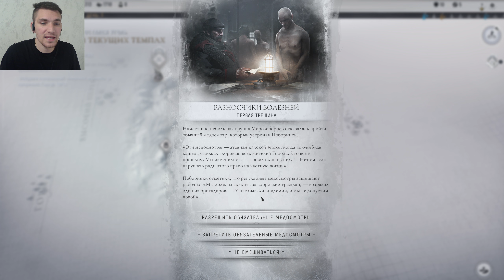ВЫБОРЫ МЭРА НЬЮ-ЛОНДОНА! ГОЛОСУЕМ! - Frostpunk 2 #4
ИГРАЕМ В - Frostpunk 2
Реакция / Обзор / Прохождение / Первый взгляд
 • Монеткой - 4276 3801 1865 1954